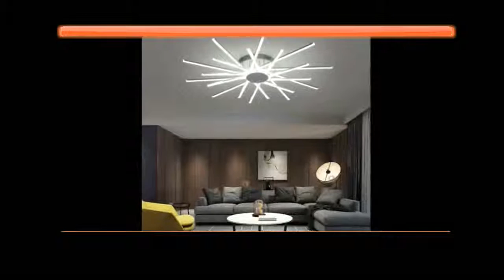New Arrival Modern led ceiling lights for living room bedroom dining Study room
Today i will show you- New Arrival Modern led ceiling lights for living room bedroom dining Study room

Description:
NEO Gleam Rectangle Aluminum Modern Led ceiling lights for living room bedroom AC85-265V White/Black Ceiling Lamp Fixtures.
Xiaomi Yeelight LED Smart Meteorite Chandelier Pendant Light For Restaurant Dinner Room.NEO Gleam New Arrival Modern led ceiling
lights for living room bedroom dining room luminarias led Black or White ceiling lamp.Modern Led Ceiling Lights For Living Room Bedroom
Study Room Crystal lustre plafonnier Home Deco Ceiling Lamp avize.New Arrival Modern led ceiling lights for living room bedroom dining Study
room White Color Aluminum Ceiling lamp fixtures.